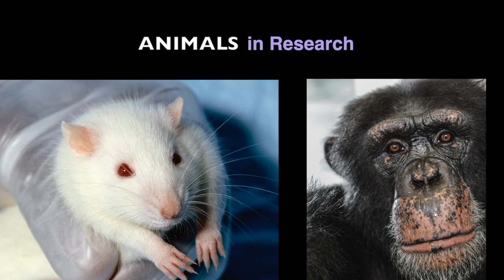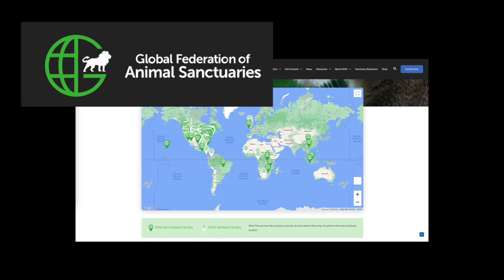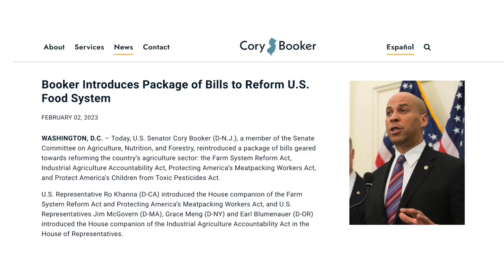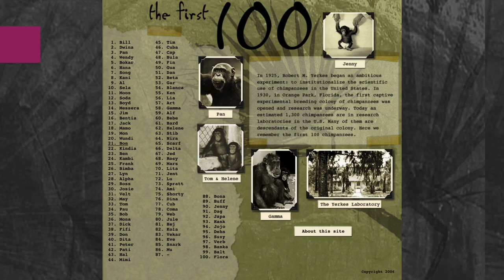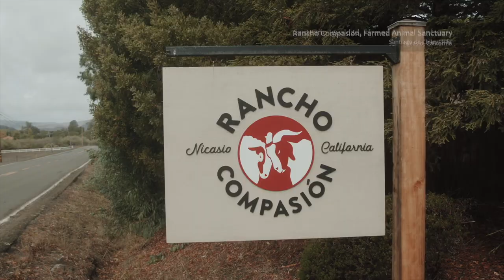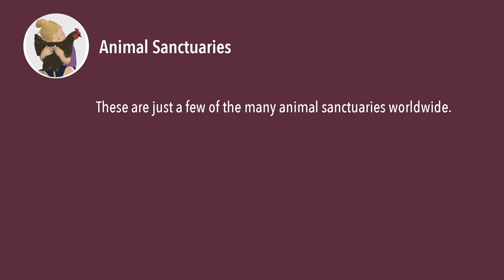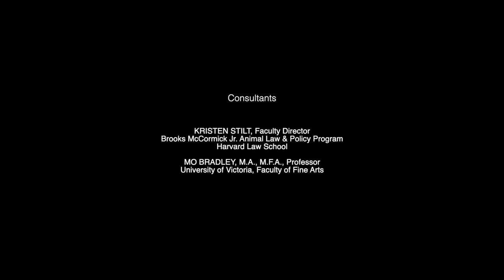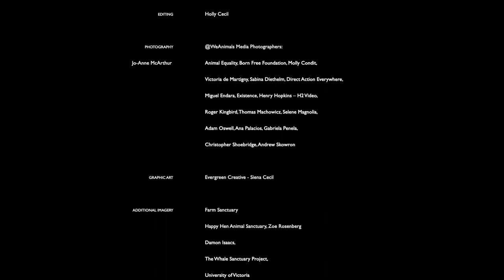Animal Law & Youth Activism: Ep. 5 - Animal Sanctuaries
To download the accompanying Educator's Guides and learn more about the series,
This scholarly documentary film series produced at the University of Victoria (Canada) explores the current field of animal law and policy through the eyes of four youth active in animal advocacy.
In this episode, Shiqi shares what it’s like to visit an animal sanctuary, which around the world offer refuge for animals from cruelty and slaughter. Cami, Josephine and Zoe describe their work rescuing animals and what it’s like to run a farmed animal sanctuary.